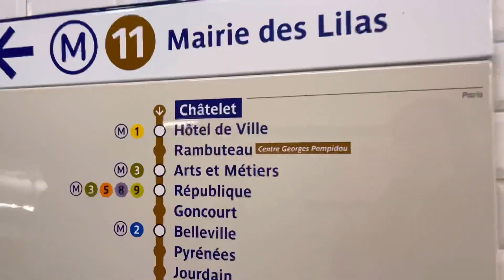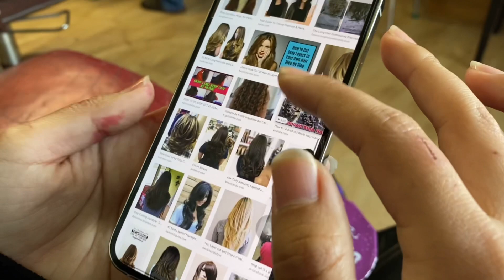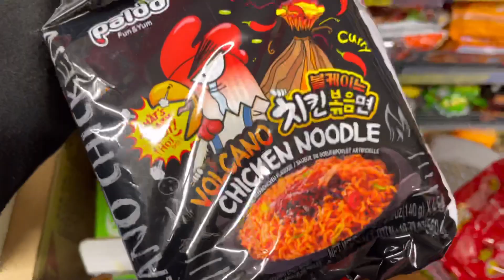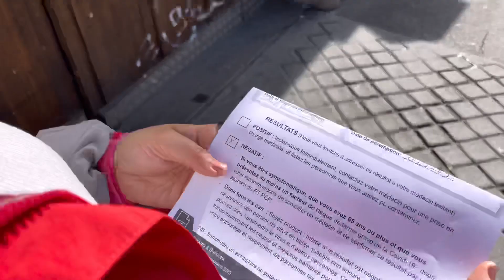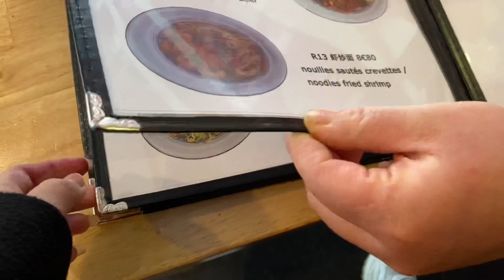FINALLY🤭GETTING MY HAIR CUT 💇‍♀️ / IN CHINATOWN PARIS / TIBETAN VLOGGER / YOUTUBER